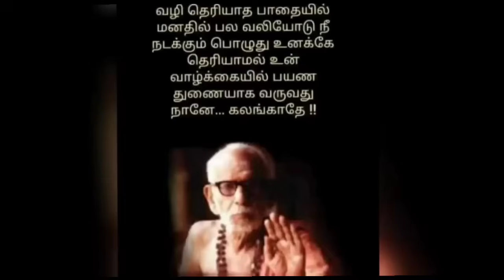நான் உன் வீட்டுக்கு வந்து அமர்ந்து விட்டேன் இதை நீ பார்த்தால் உன் தலை எழுத்தையே மாற்றிவிடுவேன்